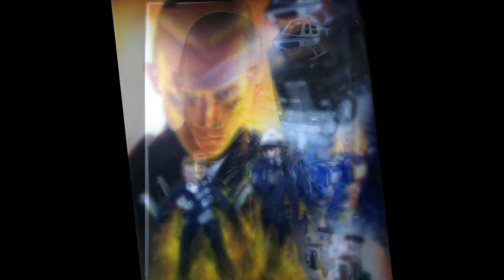terminator 2' T1000 ( aérographe & crayons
70x50 'sur papier ( aérographe & crayons de couleur